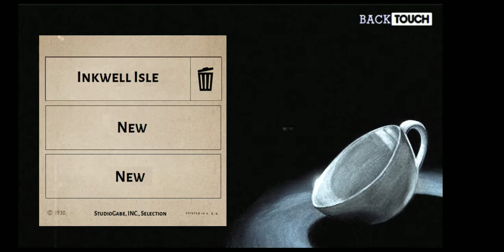Дятел Вуди? - 100% нервов. Ещё и мини-бос Пчела!